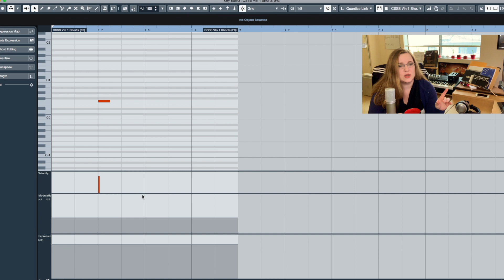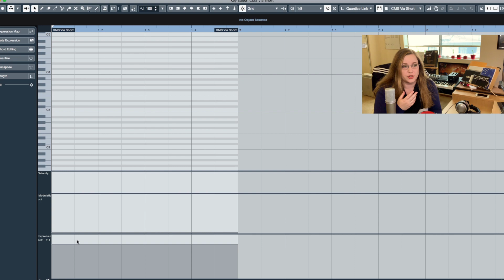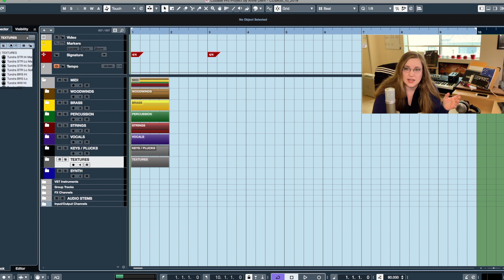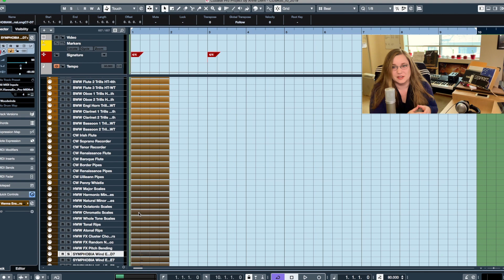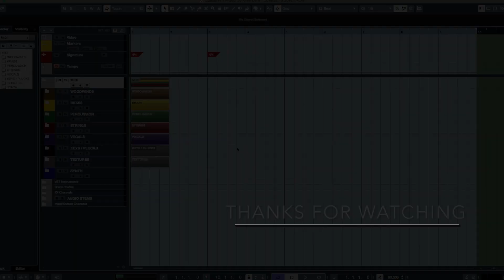The Importance of MIDI Flags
Quick tutorial on MIDI flags - what are they and why do we need them?

0:00 Start
0:29 Intro
0:48 MIDI Flags
2:04 Track Names
2:30 Pros
5:46 Cons
6:52 Outro